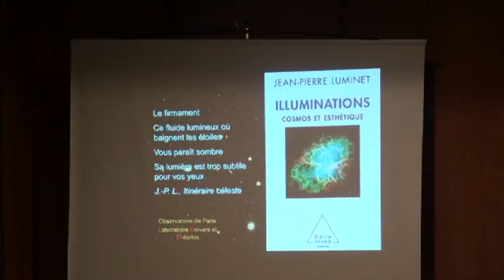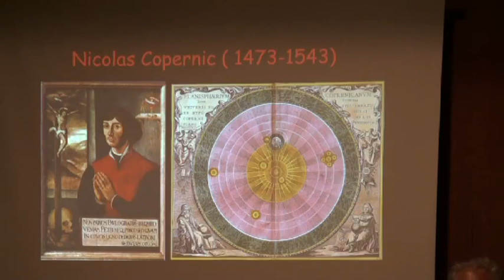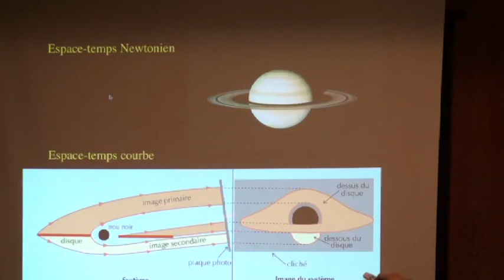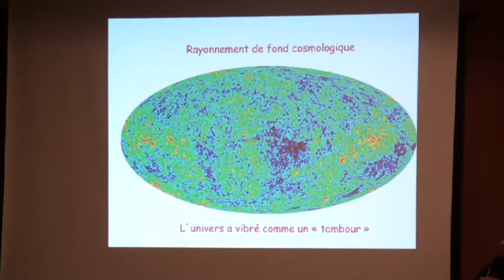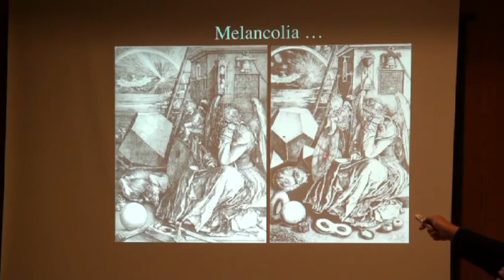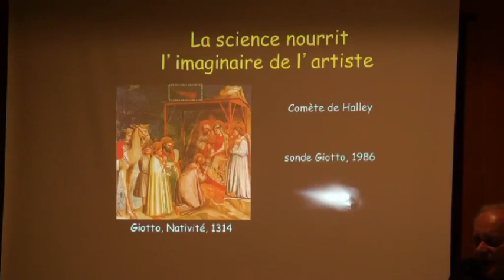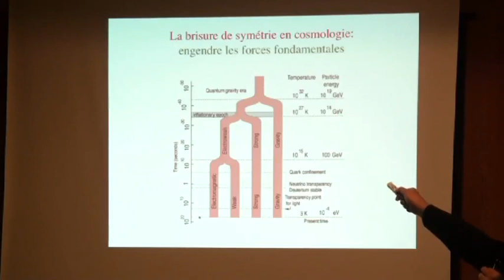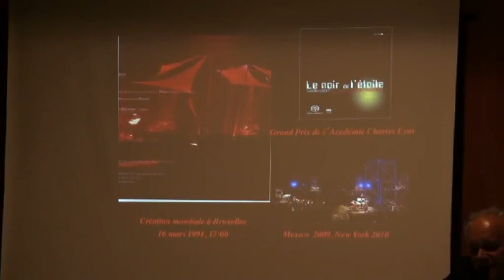Illuminations : Cosmos et Esthétique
Conférence donnée en mars 2014 à l'Association "Art et Connaissance", Thonon-les-Bains